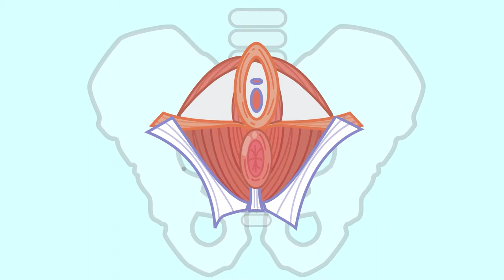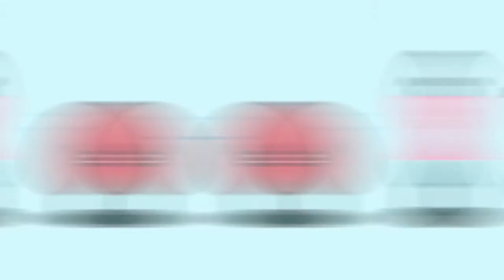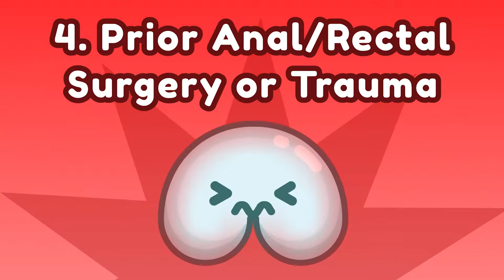How To Relieve Chronic Butt Pain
Levator ani syndrome is a fancy word for chronic tight butt muscles.
It can happen to anyone, both young or old! Levator ani is a group of muscles at your tailbone shaped like a triangle that meet at your anal opening. These muscles hold up the vital organs for your pelvic floor; the rectum, bladder, and if  you’re female, the vagina. Think of your pelvic floor as a basket of muscles. When these muscles get tight, it can cause pain on the side, back, and front of your anus.